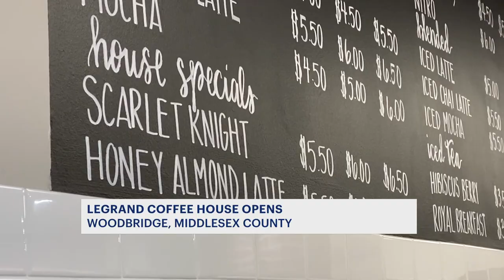Rutgers icon Eric LeGrand opens coffee house in Woodbridge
Coffee lovers were lined up down the block for the ribbon cutting of LeGrand Coffee House, including Rutgers Football coach Greg Schiano, Gov. Phil Murphy and first lady Tammy Murphy.